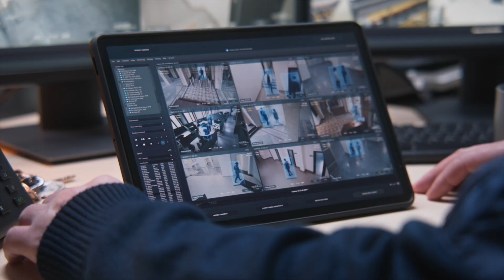DOORBELL NEWS Porch Pirates! CAUGHT ON CAMERA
We specialize in sharing real-life stories of burglaries, package thefts, and other crimes caught on Ring doorbell cameras, as well as tips and tricks for using your Ring camera to keep your home safe and secure. Our videos feature footage of criminals caught on camera, along with analysis and commentary to help viewers understand what happened and how they can better protect themselves. Whether you're a Ring camera owner or simply interested in home security, our channel has something for you. Join us and stay up to date on the latest trends and news related to Ring doorbell cameras and home security.

ring camera
doorbell camera
video door camera
doorbell ring camera